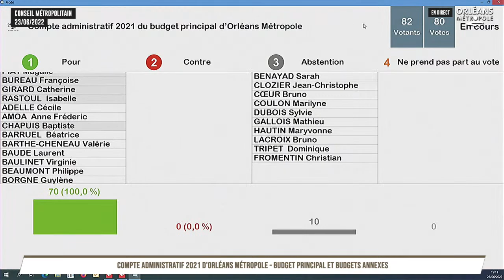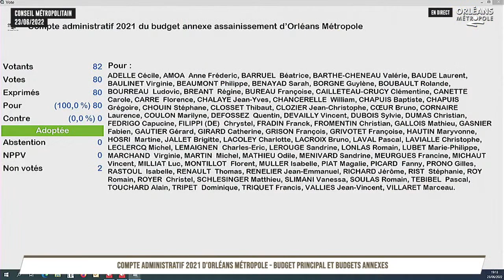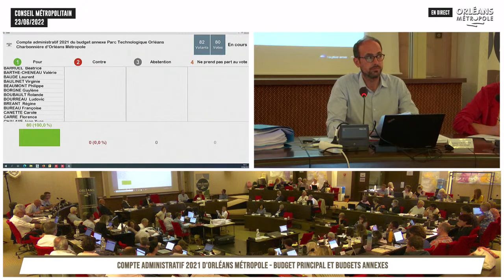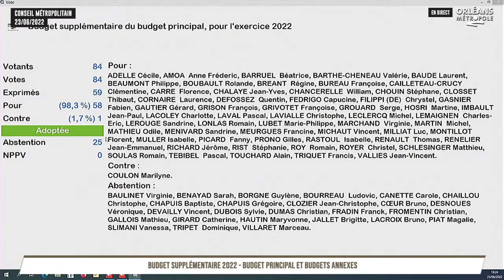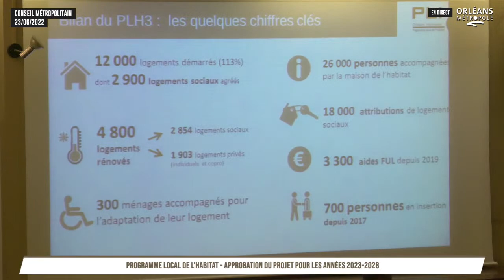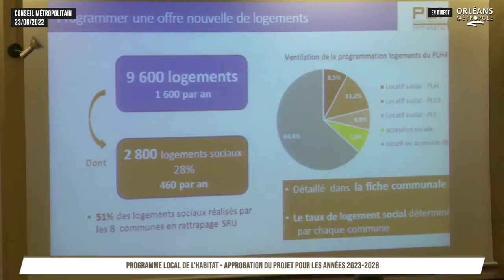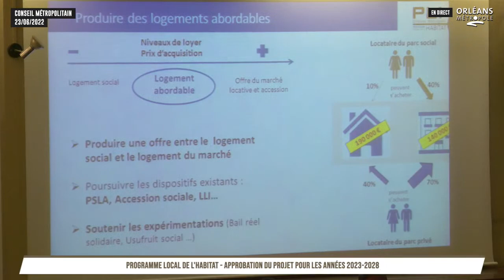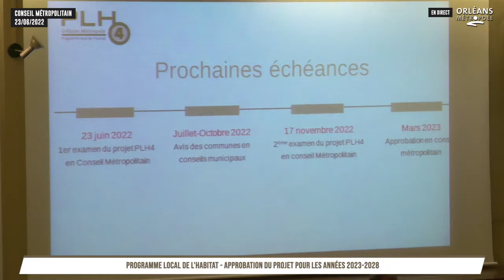Conseil métropolitain 23 juin 2022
La prochaine séance du conseil métropolitain d’Orléans sera retransmise en vidéo le jeudi 23 juin 2022 à partir de 18h.